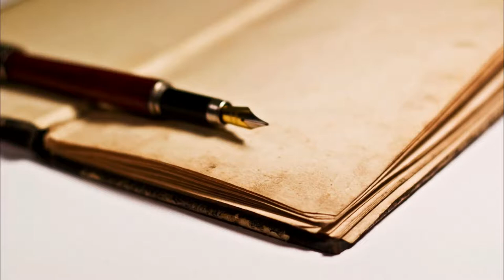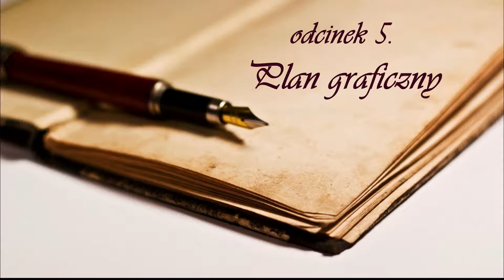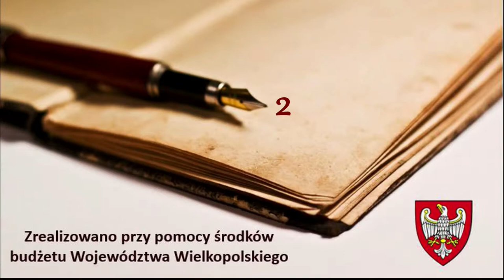Konstancja córka Konstancji cz.2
Zapraszamy do obejrzenia drugiego odcinka impresji "Ja Konstancja córka Konstancji".
Nowe odcinki stanowią kontynuację cyklu krótkich filmowych impresji, które opowiadały o losach córki Józefa Ignacego Kraszewskiego. Fabuła nowego cyklu będzie dotyczyć historii wnuczki Kraszewskiego, pisarki, twórczymi dramatów i animatorki ruchu teatralnego.